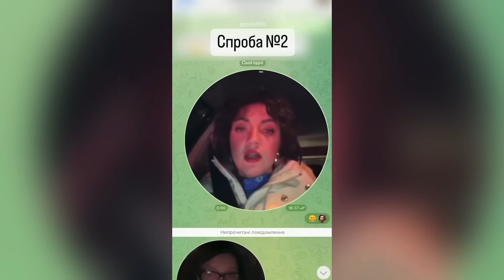КАМЕНСЬКИХ ВАГІТНІСТЬ, ГАЙТАНА ПОВЕРНЕННЯ, ЛИЦЕМІРКА КАМІНСЬКА, АКТРИСА ОГНЄВІЧ, ПРЕЗЕНТАЦІЯ CHEEV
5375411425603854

0:00 вступ
0:29 Каменських
3:29 Гайтана
7:27 Камінська
10:02 Огнєвіч
13:01 Cheev